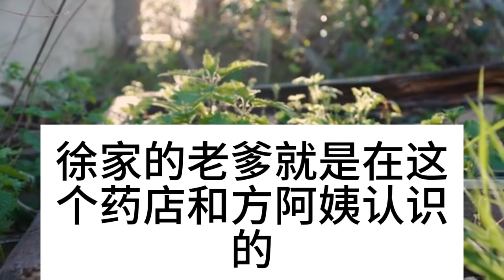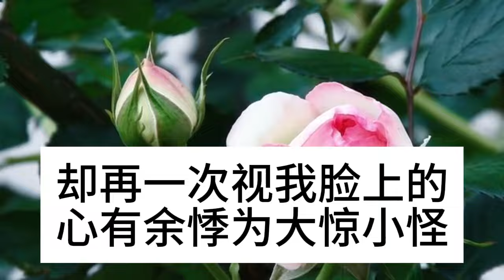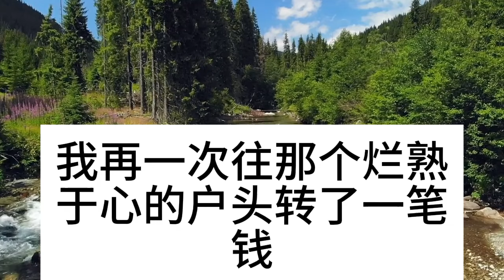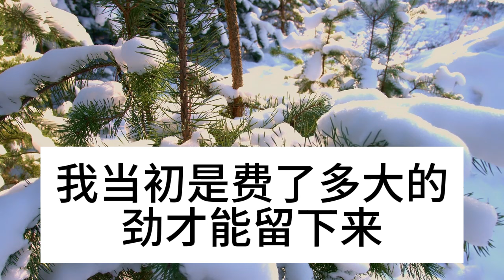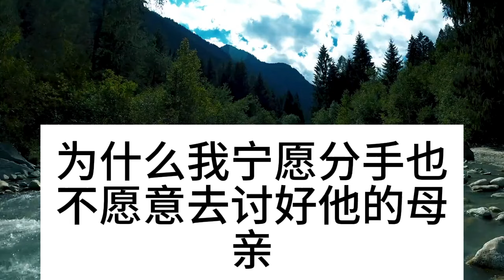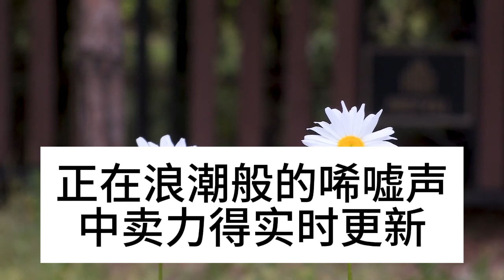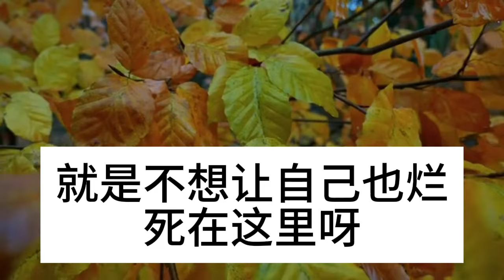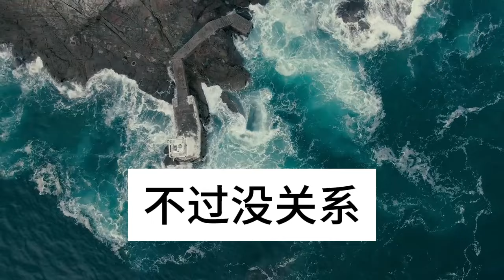和老伴生活20年沒領證，他去世後我拎行李要走，剛出門3子女攔住了我，繼女一句話我嚇傻崩潰了#深夜淺讀